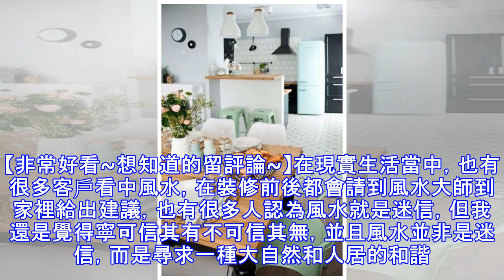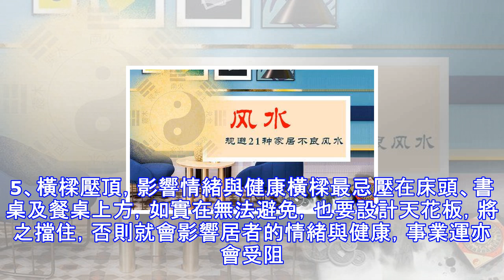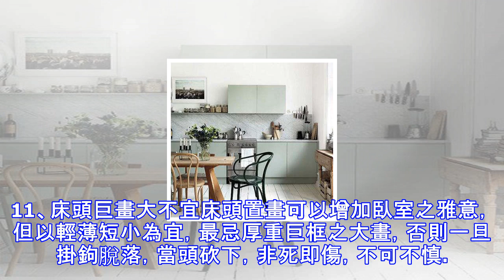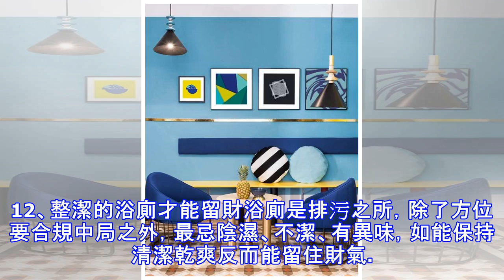21種家居風水，一不小心家運一落千丈！收下才能規避！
21種家居風水，一不小心家運一落千丈！收下才能規避！
21種家居風水，一不小心家運一落千丈！收下才能規避！ 這段時間一直在看一本小說，關於道士風水捉鬼的，文章內提到了很多家居風水注意的事項。讓我極其著迷，晚上躺在床上邊看邊緊張。【非常好看~想知道的留評論~】在現實生活當中，也有很多客戶看中風水，在裝修前後都會請到風水大師到家裡給出建議，也有很多人認為風水就是迷信，但我還是覺得寧可信其有不可信其無，並且風水並非是迷信，而是尋求一種大自然和人居的和諧。所以，今天就和大家聊聊家居風水的事。存好乾貨，裝修的時候避開這些雷區。1、入門先見廚廁，退運之宅所有的屋子，入門必見客廳。現代的建築設計，有時為了考慮空間的配置，一進門往往先見到廚房、餐廳或浴廁。這是陽...